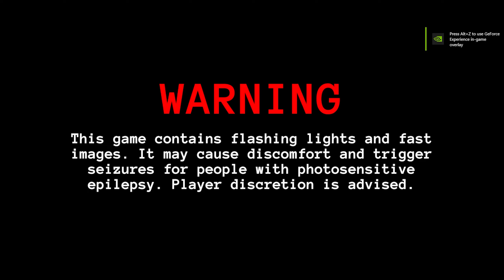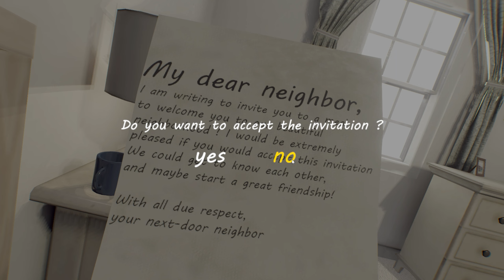MY DEAR NEIGHBOR: EDITION 404 DEMO | FULL GAME | LET’S PLAY | PC GAMEPLAY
MY DEAR NEIGHBOR: EDITION 404 DEMO – Full game LP on the PC.  I hope you all enjoy as much as I did :)

GAMING PC SPECS:
Intel 10900k @ 5.1Ghz all cores
Nvidia RTX 3080 FE
32GB DDR4 @ 3600Mhz
16TB of SSD’s